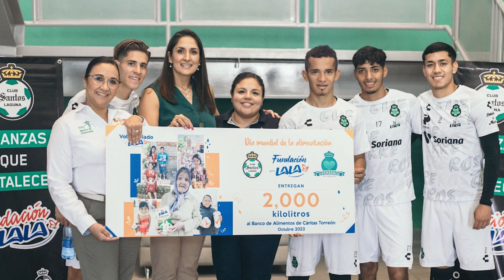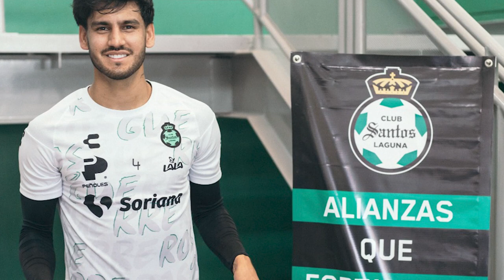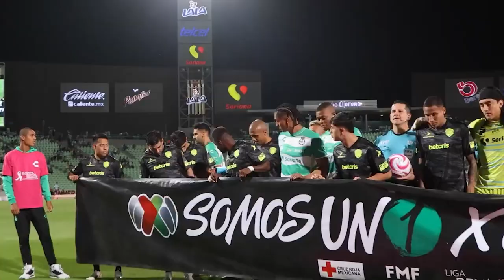✅🔥🟢 ULTIMA HORA ESTO SEPARA A BRUNETTA DE CRUZ AZUL! HAROLD DESEA CAMPEONATO! AMERICA TEME A SANTOS?